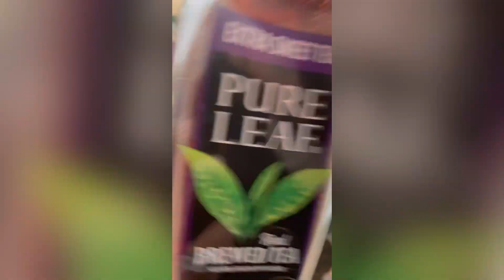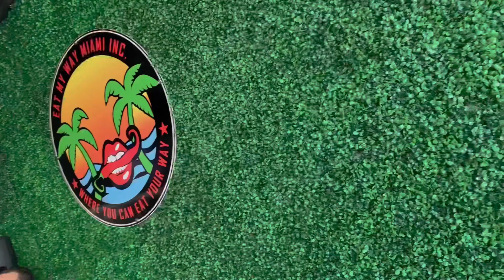My baby birthday performance & 72 Hours in Miami | Sweetheat Miami